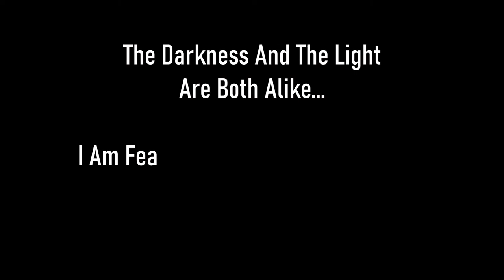Skyrim SE [Vigilant Of Stendarr] Interesting NPCs: The Law Always Wins Ep.89